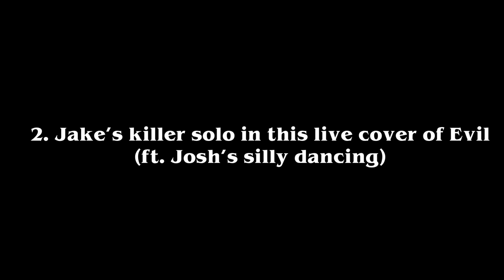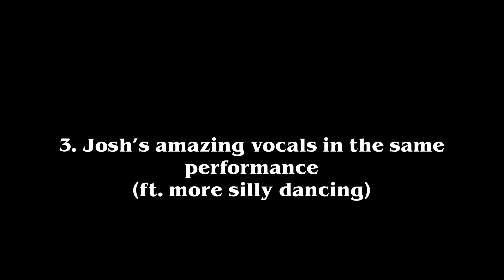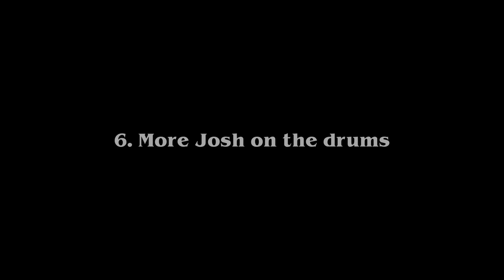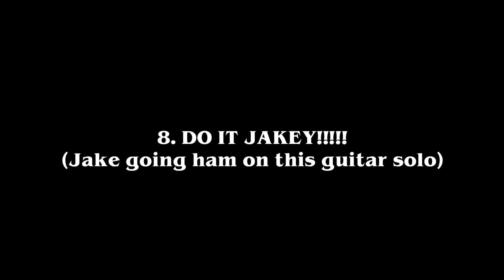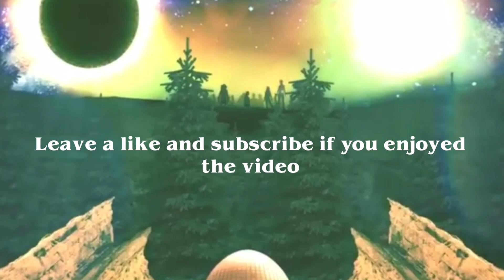Greta Van Fleet Moments that had me SHOOK (part 2)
I really appreciate you guys liking part 1. I hope you guys enjoy part 2 even more (:
Thank you for all the support and  nice comments!
As always, peace and love.